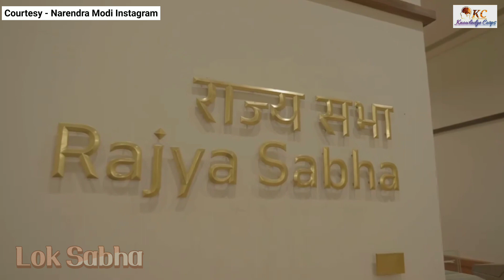India's New Parliament Buildings Official video release | Inauguration of New Parliament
India's new Parliament Building official video release.

The triangular-shaped four-storey building has a built-up area of 64,500 square metres.

The new Parliament building can comfortably seat 888 members in the Lok Sabha chamber and 300 in the Rajya Sabha chamber. In case of a joint sitting of both the Houses, a total of 1,280 members can be accommodated in the Lok Sabha chamber.

The prime minister had laid the foundation stone of the new parliament building on December 10, 2020